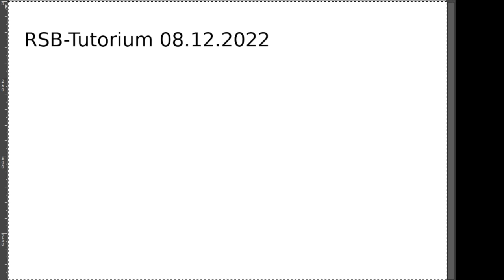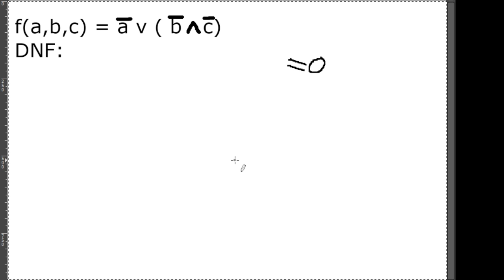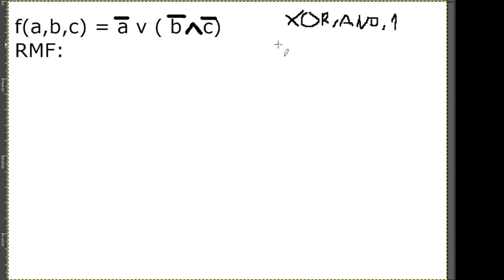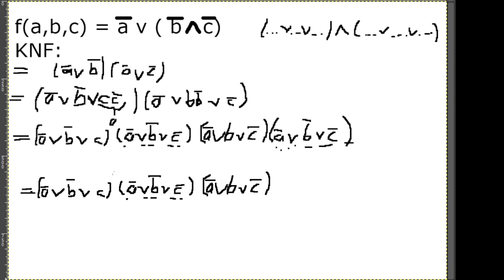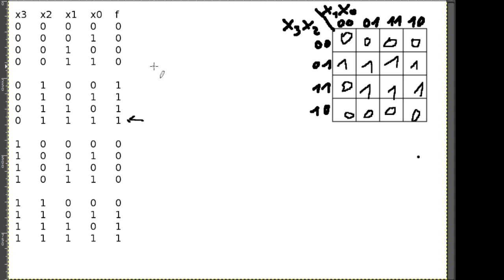RSB Tutorium 8.12.2022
Aufgrund der Themen des Aufgabenblattes leider ein etwas längerer Termin.

Themen u.a.:
- Funktionen zu Kanonischer DNF, KNF und RMF (Reed-Muller Form) wandeln
- Eine Funktion als vollständige Basis um Grundfunktionen der Boole'schen Algebra darzustellen (Negation, UND, ODER)
- Kurzerklärung wie ein Multiplexer funktioniert
- Minimierung mit KV-Diagrammen (Schleifen bilden für KNF,DNF; Don't Cares und kurzer Tipp zu Reed Muller Formbestimmung)
- BDD zu ROBDD transformieren und daraus Funktionstabelle ableiten